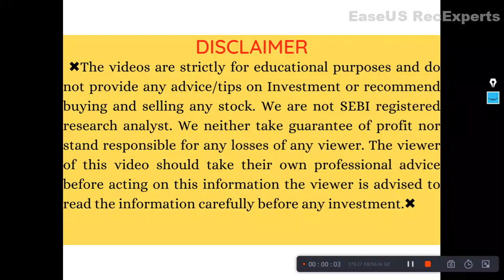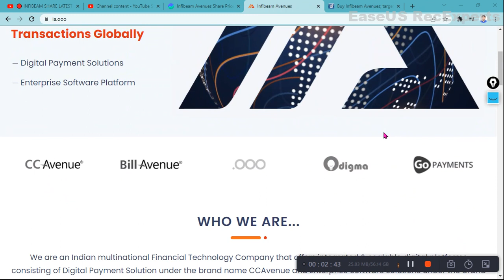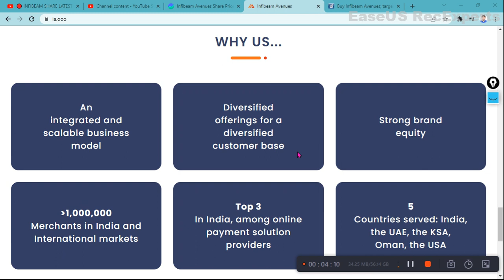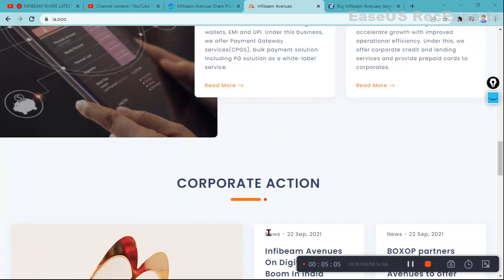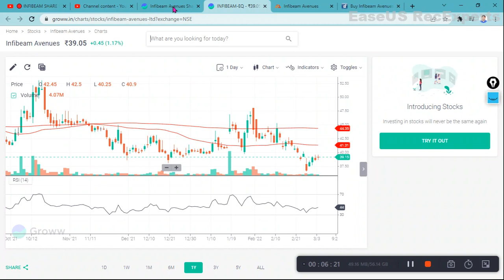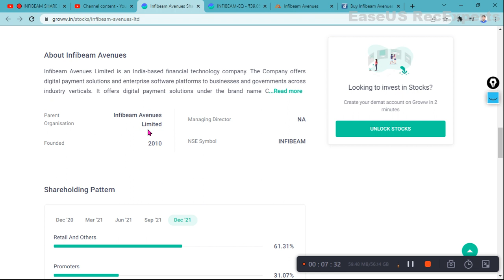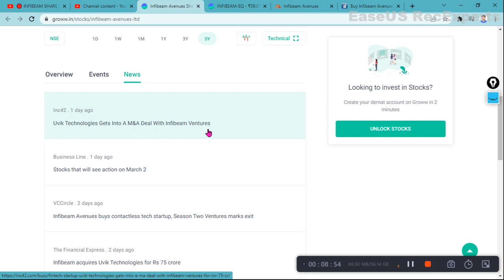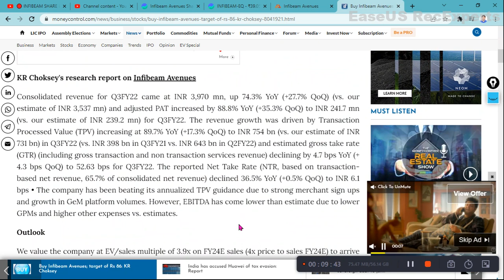🔴 INFIBEAM SHARE LATEST NEWS 🔴 INFIBEAM SHARE NEWS 🔴 INFIBEAM AVENUES NEWS 🔴 INFIBEAM LATEST UPDATE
HOTELS share, CHALET HOTELS share latest news
 TOPICS COVERED :

Infibeamavenue PRICE TODAY
Infibeamavenue FORECASTING
Infibeamavenue PRICE
Infibeamavenue NEWS
Infibeamavenue CHART
Infibeamavenue
Infibeamavenue limited PRICES
Infibeamavenue limited CHART
Infibeamavenue limited PRICE TODAY
Infibeamavenue limited NEWS
Infibeamavenue limited SHARE MARKET
Infibeamavenue limited STOCK MARKET
Infibeamavenue limited RATES
Infibeamavenue limited
LATEST STOCK MARKET NEWS
Infibeamavenue
Infibeam PRICE TODAY
Infibeam FORECASTING
Infibeam PRICE
Infibeam NEWS
Infibeam CHART
Infibeam
Infibeam limited PRICES
Infibeam limited CHART
Infibeam limited PRICE TODAY
Infibeam limited NEWS
Infibeam limited SHARE MARKET
Infibeam limited STOCK MARKET
Infibeam limited RATES
Infibeam limited